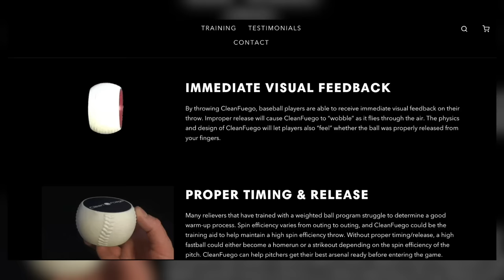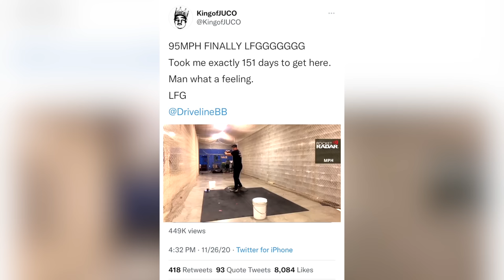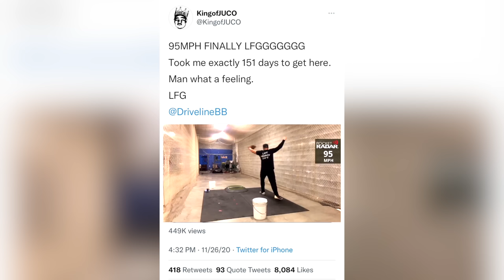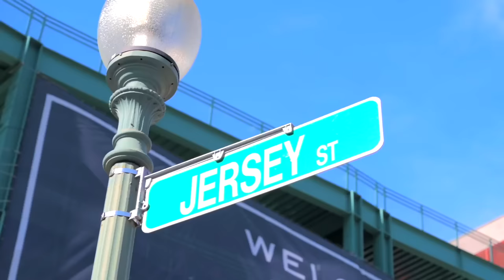Eric Sim: His Entire Story, The JUCO Bandit Mindset, & Current State of Baseball | Enjoy The Show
Eric Sim AKA The King of JUCO (@KingofJUCO) joins us on The Show in Scottsdale, AZ this week to talk his story from bar manager to content creator, the JUCO Bandit Mindset, and the current state of baseball. Was a FIRE episode. ESIM is that guy. Love you all. LETS RIDE! 🚀

TIME STAMPS ⬇️
0:00 Intro
1:06 Meeting Sim & Facility Tour
2:33 Sim’s Story: Korea to Canada to Kansas
7:37 What is a JUCO Bandit?
9:45 Life after retiring from pro ball
13:53 The ’95 MPH or Die’ Journey
17:54 The Importance of Being Yourself
20:39 The ‘D1 or Bust’ Mindset
25:17 D1 vs. D2 vs. D3 vs. JUCO
28:11 The Current State of Baseball
33:07 What has baseball taught you?
35:20 Goal-setting to achieve results
39:20 Advice for me?
41:48 Constantly Evolving & Adapting
44:09 Wild JUCO Stories
50:07 Final Thoughts